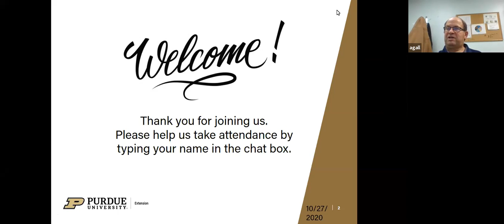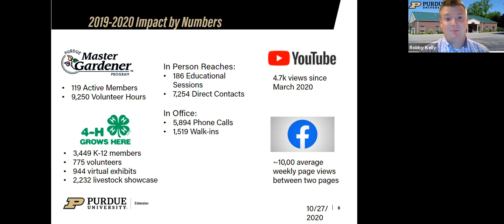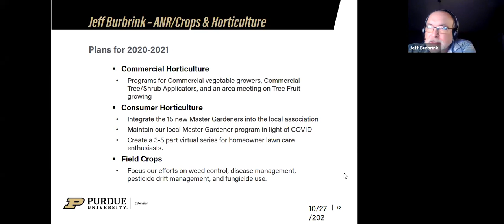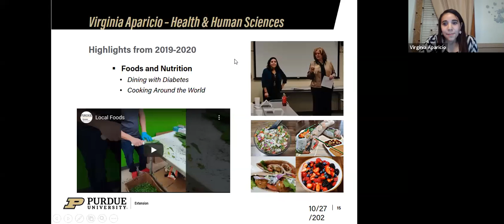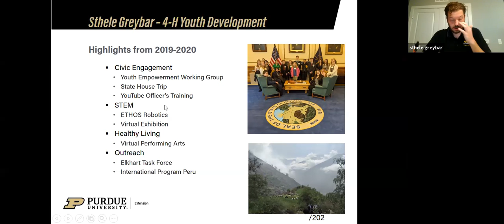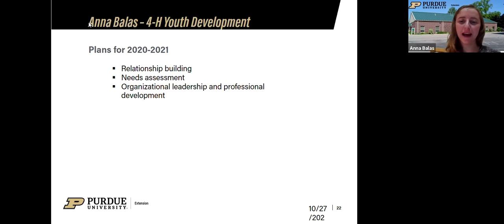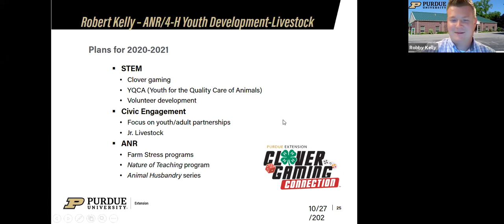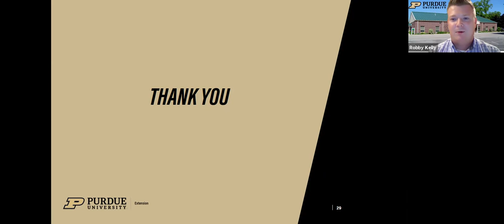2020 Extension Board Annual Meeting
Purdue Extension Elkhart County Annual Meeting. You can learn more about our program efforts in the areas of: Health and Human Sciences, 4-H Youth Development, and Ag and Natural Resources. In this recording we also honor our Extension Board members and Friend of Extension.